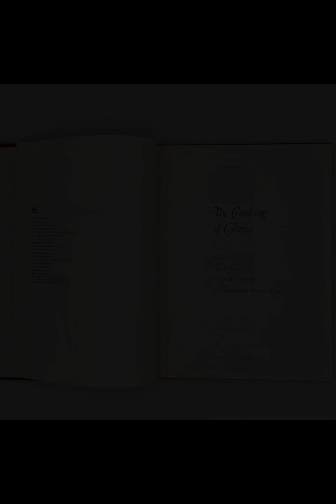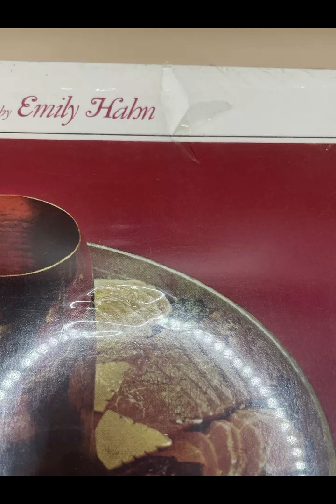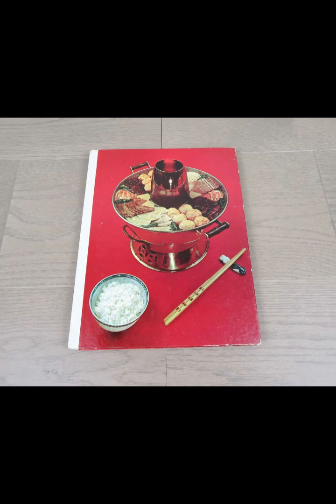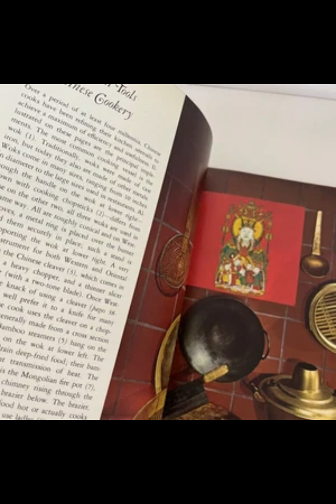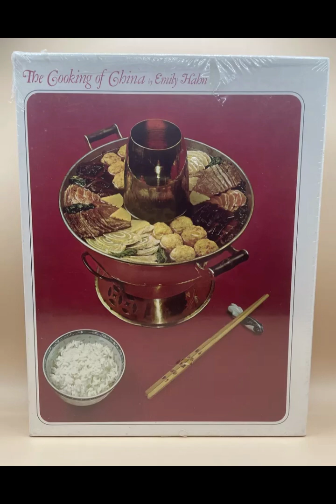"The Cooking of China" By Emily Hahn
Emily Hahn’s The Cooking of China delves into the rich and diverse culinary traditions of China, a nation where food is more than just sustenance—it is a deep reflection of its culture, history, and philosophy. Hahn explores how Chinese cuisine, with its regional diversity, offers insight into the lives and values of the people who prepare and consume it. Her book is not simply a collection of recipes but an intricate weaving of food with the stories, traditions, and wisdom of Chinese civilization.
One of the key themes in The Cooking of China is the concept of balance, which is central to Chinese philosophy and manifests strongly in its cuisine. Hahn highlights how Chinese dishes aim to create harmony between flavors, textures, and ingredients, embodying the Taoist belief in the balance of opposites. The contrast between spicy and mild, soft and crunchy, and sweet and savory is not merely for taste but is a reflection of yin and yang, the dual forces that Chinese thought believes governs life and the universe. Hahn’s depiction of the importance of balance extends beyond the plate, offering readers a window into how this philosophy permeates Chinese culture at large, whether in art, medicine, or everyday life.
Regional diversity is another critical element Hahn addresses in her exploration of Chinese food. The vast geography of China, with its varying climates and topographies, has given rise to a cuisine that is as diverse as its landscapes. In her book, Hahn introduces readers to the distinctive cooking styles of regions like Canton, Sichuan, and Shanghai. Each region, with its own climatic conditions and agricultural outputs, has developed unique methods of cooking and a reliance on particular ingredients. For example, the coastal regions of China feature seafood prominently, while Sichuan cuisine is known for its bold use of chili and peppercorns to create heat. Hahn’s vivid descriptions of these culinary traditions help readers appreciate the sheer scope of Chinese cooking and the connection between food and place.
Hahn also emphasizes the role of food in Chinese social and family life. Meals in China are not just about individual nourishment but are often a communal experience, shared with family, friends, or even entire communities. The act of eating together fosters bonds and reinforces social ties. In many Chinese households, large, elaborate meals are common, especially during festivals or significant life events. Hahn paints a picture of food as a means of expressing generosity and hospitality. Banquets, she explains, are not just displays of wealth or culinary prowess but acts of sharing and respect, underscoring the deep value placed on human relationships in Chinese society.
The historical evolution of Chinese cuisine is another aspect Hahn explores in her book. She traces how centuries of dynastic rule, invasions, and trade have shaped what is now known as Chinese cooking. From the Mongol influence during the Yuan Dynasty, which introduced new ingredients and techniques, to the arrival of European traders who brought with them foods like chili peppers, the history of China is deeply intertwined with the evolution of its food. Hahn suggests that understanding Chinese cooking requires an understanding of the historical currents that have shaped it. Chinese cuisine, as she describes it, is a living testament to the country's openness to outside influences while maintaining its unique identity.
Through The Cooking of China, Hahn not only provides readers with an introduction to the ingredients, techniques, and dishes that make up Chinese cuisine but also frames these culinary practices within the broader context of Chinese life. The kitchen, in Hahn’s view, is a microcosm of Chinese culture. Whether through the philosophy of balance, the diversity of regional traditions, the importance of food in social life, or the historical developments that have influenced the nation’s cooking, Hahn offers a portrait of China that is as complex and flavorful as the dishes she describes. Her book is a celebration of a cuisine that has, for centuries, been central to the cultural identity of China, and through it, she invites readers not only to savor its flavors but to understand the deeper meanings behind every meal.